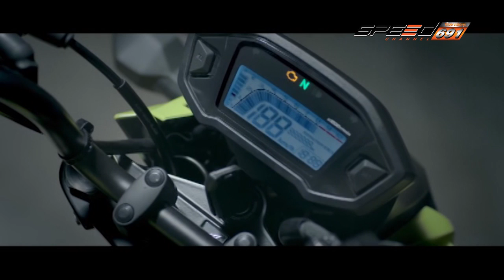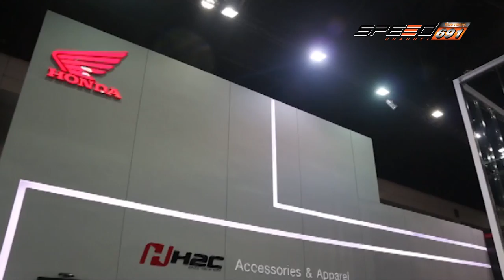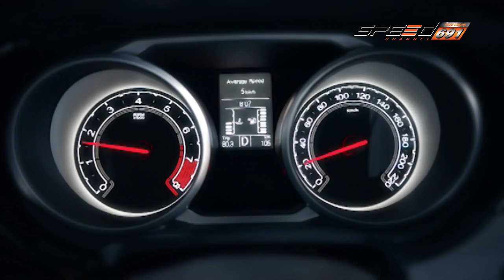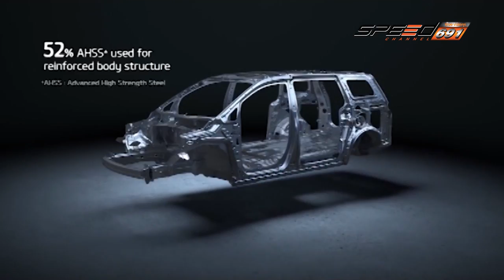Speedza Mazda CX5 17 เม.ย. 59 (3/4)